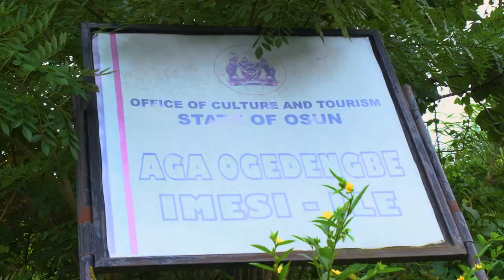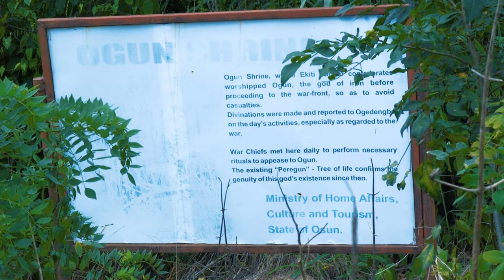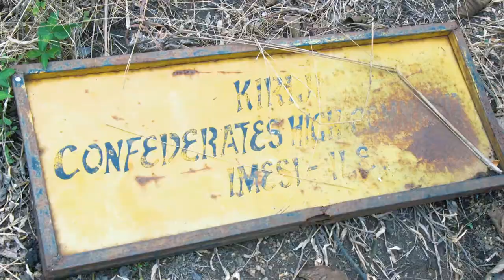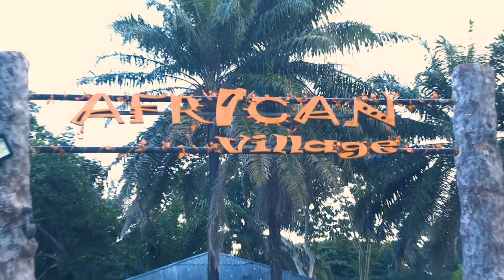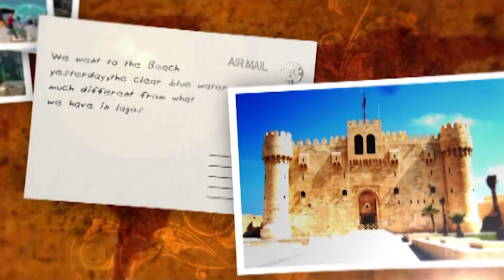Osun FAM Tour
From the Owala Dam to Erin Ijesha Waterfalls, from Kiriji to Ife Grand Resort, and then to the State House.
Our visit to the Source of the Yoruba race is quite revealing.
We can bodly say that Osun State is ready and open for tourism.
Sterling Bank @wasiupopoola African Union, DomesticTourismCommittee represented by the Chairman Otunba Wanle Akinboboye, @metcheisaacmoses @nnekaisaacmoses
and other corporate bodies were part of the team on this maiden fam tour of Osun tourism assets.